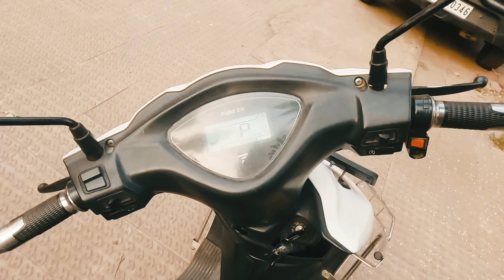PURE EV ETrance Neo | 19000km Detailed Ownership Review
19000km Detailed Ownership Review of PURE EV ETrance Neo.

You will get to know Ownership Review, Good Things, Good Features, Cons, Performance, Riding experience & everything I spoke about with the Pure EV  ETrance Neo User(Sayali).

Ownership Review of Pure EV scooter?
Ownership Review of PURE EV ETrance Neo?
What are the issues in Pure EV scooters?

pure ev
pure ev bike
pure ev electric scooter
pure ev etrance neo
pure ev epluto 7g
pure ev scooter
pure ev scooter price in india
pure ev scooter review
pure ev scooters all models
pure ev scooter price
pure ev epluto
pure ev etrance
pure ev etrance moped
pure ev electric bike
electric scooter
ola s1 pro vs pure ev
ola vs pure ev
pure ev etrance owners review
ev scooter owner review
electric scooter ownership review
ownership review
ev scooter savings

My New Helmet
Go Pro Hero 10
Go Pro Media Mod
Go Pro Enduro Battery
Go Pro Accessories Kit
Lapel Mic
Mic for Voice Over
DJI wireless Mic for shoot
STUDDS Helmet for Moto vlogging setup